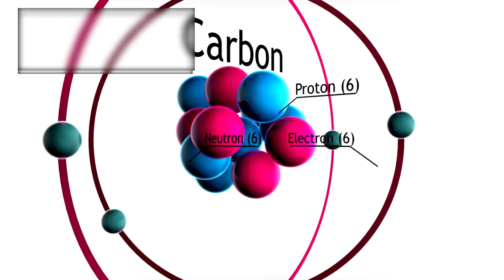James Webb Telescope Releases SHOCKING DECLASSIFIED Images of Pluto!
Pluto is back in the spotlight—and this time, it’s unlike anything we’ve ever seen. The James Webb Space Telescope has just released declassified high-resolution images of Pluto, revealing mysterious surface features, glowing anomalies, and possible signs of geological activity that have stunned scientists worldwide! 😱🌌

What’s really going on at the edge of our solar system?

In this chilling deep-dive, we cover:

🪐 The never-before-seen surface structures and glowing zones

📷 Why these images were declassified now—and what's been kept secret

🌋 Evidence of recent activity beneath Pluto’s icy crust

🧊 Strange formations that defy current planetary science

🧠 Reactions from NASA, planetary scientists, and astronomers

🚀 What this means for future missions to the Kuiper Belt

Pluto may be small—but it’s hiding BIG secrets 👁️‍🗨️